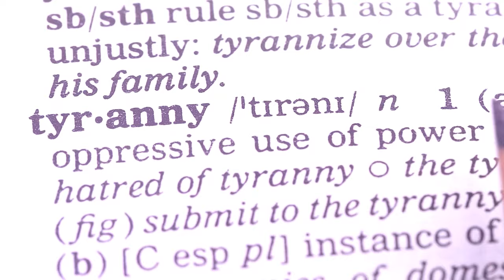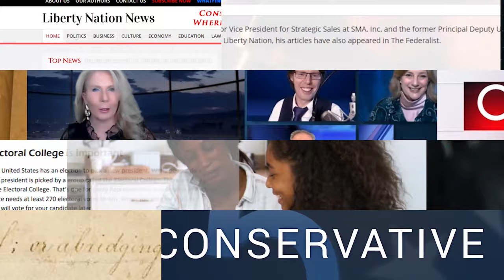Pressure Mounts for a Crumbling Administration – LN Radio Videocast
On this episode of Liberty Nation Radio: Going to town on the future of the Republic under Joe Biden, fading popularity and all. And in what direction is the land of the free heading?